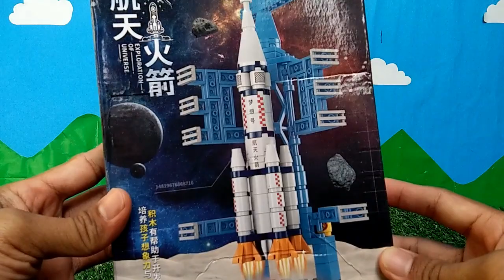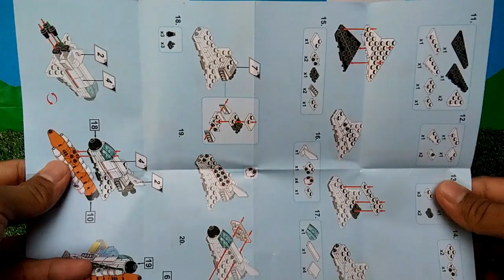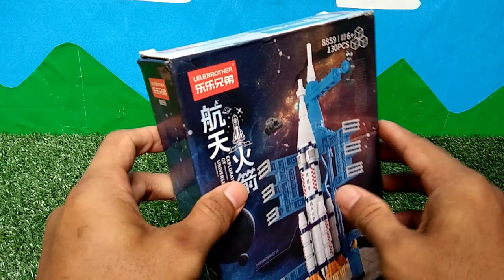Merakit Lego Roket Dan Pesawat Antariksa | Komandan Toys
Merakit dan bermain lego roket dan pesawat antariksa.@komandantoys1113